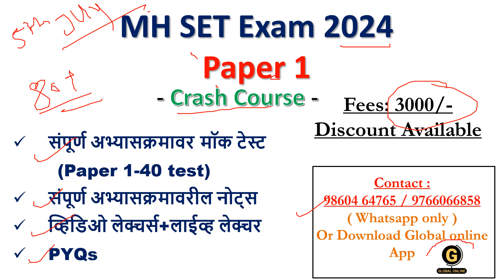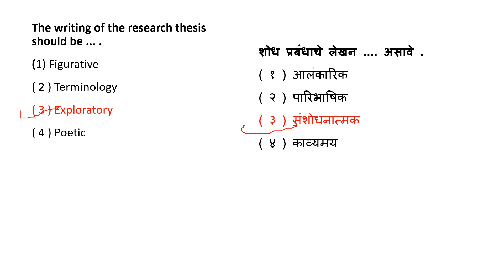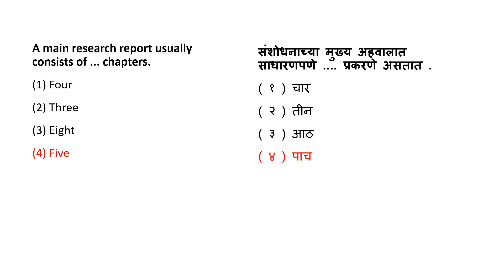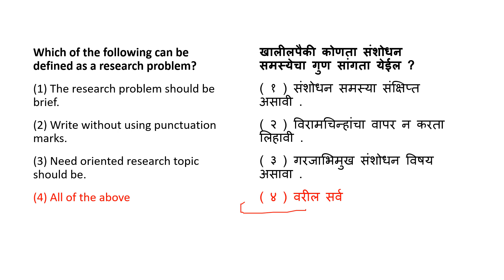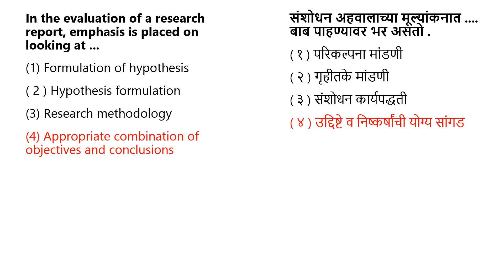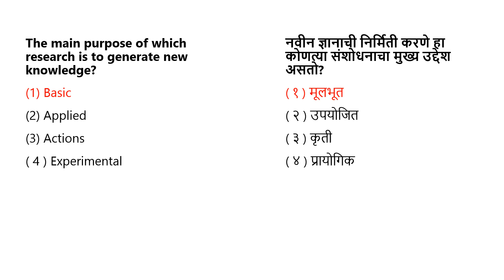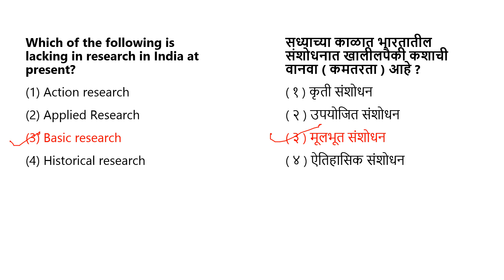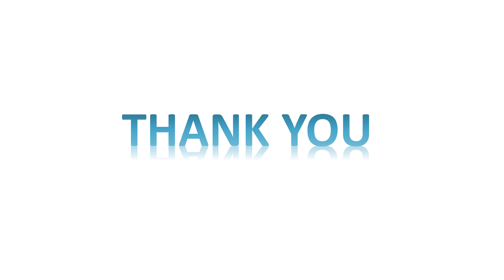MHSET Paper 1 2024 /Teaching Aptitude /MCQ practice preparation/Mcqs on Research Aptitude 1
This video discusses the Most Expected MCQs for MHSET Paper 1 2024.

Online Courses available on Global Online app:

           1.UGC NET ECONOMICS
           2.UGC NET COMMERCE
⏩ KSET
⏩ APSET
⏩ MHSET Chemistry
⏩ MHSET Economics
⏩ MHSET Commerce
⏩ MHSET Management
⏩ TNSET Paper 1
⏩ TNSET Chemistry
⏩ TNSET Economics
⏩ TNSET Commerce
⏩ TNSET Management

Follow us on :